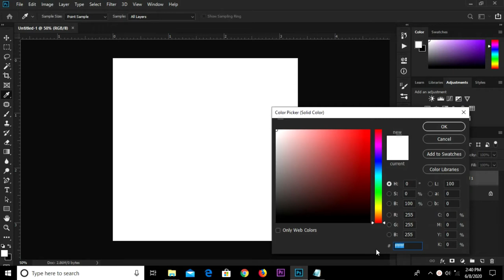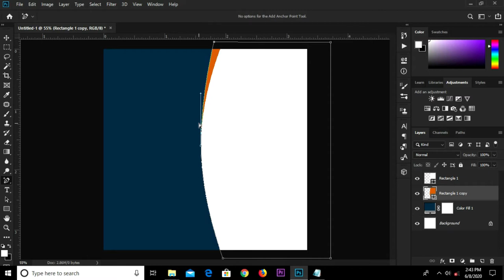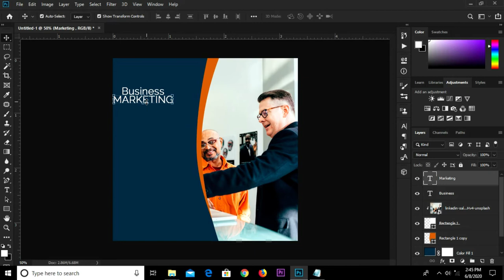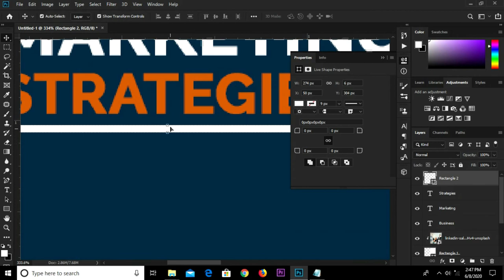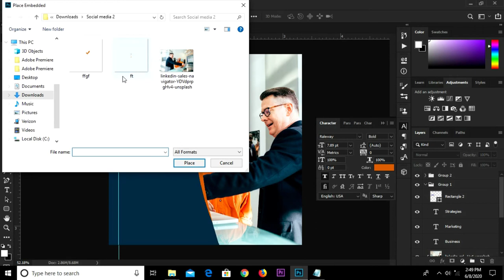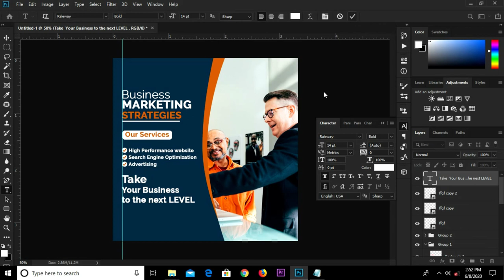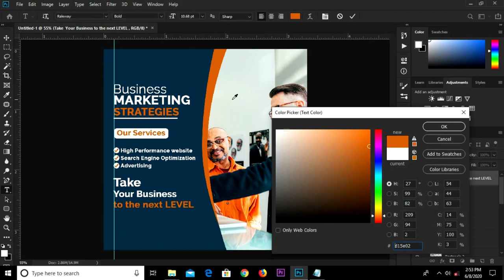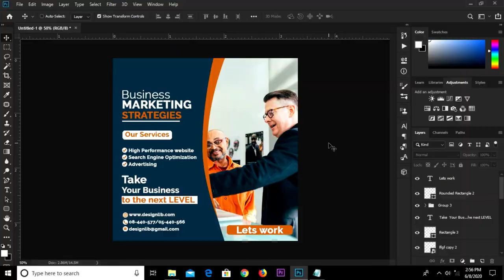How to Create a Marketing Agency Social Media Banner in Photoshop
In this Photoshop Tutorial, I am going to show you how to  create a Marketing  Agency Social Media Banner

Stay Blessed